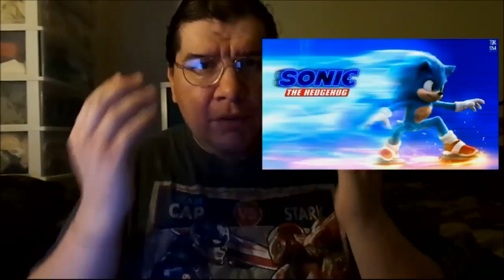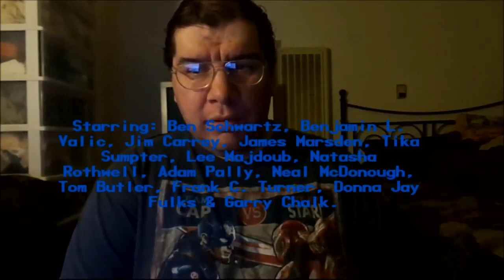Sonic The Hedgehog (2020): Joseph A. Sobora's Movie Review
My Movie Review of "Sonic The Hedgehog" (2020).
Starring: James Marsden, Ben Schwartz, Tika Sumpter, Jim Carrey, Lee Majdoub, Natasha Rothwell, Adam Pally, Neal McDonough, Tom Butler, Garry Chalk, Donna Jay Fulks & Frank C. Turner.

Written By: Pat Casey & Josh Miller (Based on the Video Game from Sega). Directed By: Jeff Fowler.